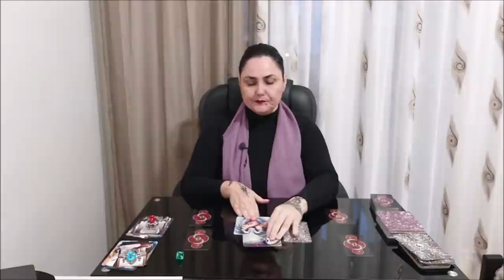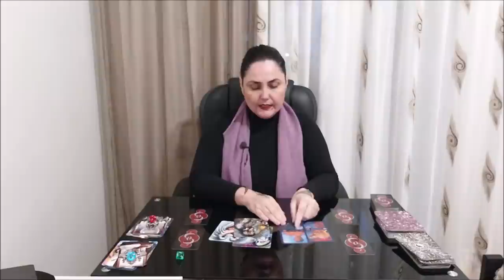Энергетическое состояние на сейчас.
Тайм коды:
00:00 - что делать, если нет моей позиции
11:52 - голубой камешек
25:48 - красный камешек
41:46 - зеленый камешек

Отблагодарить за расклад, можно переводом на банковскую карточку:
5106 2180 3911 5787 ELENI AMANATIADOU